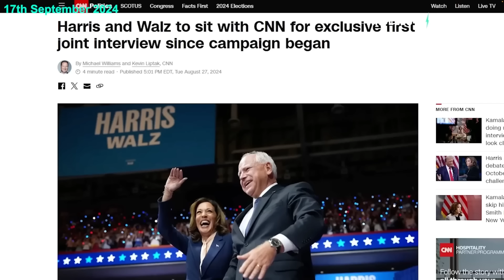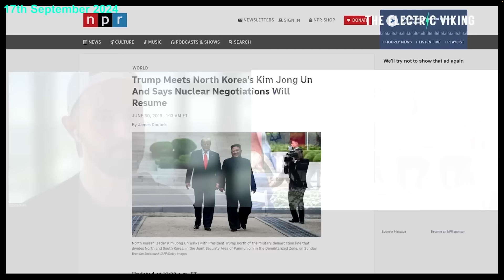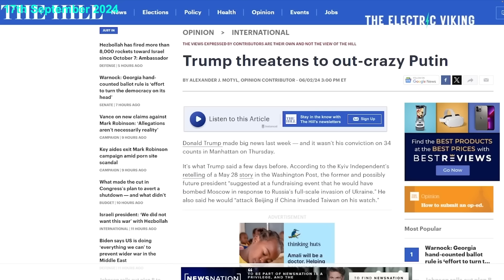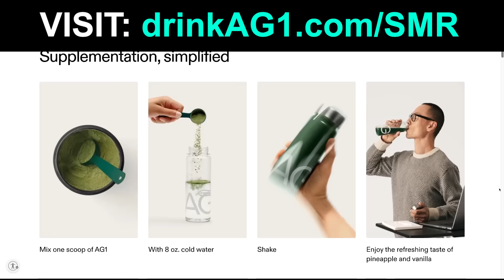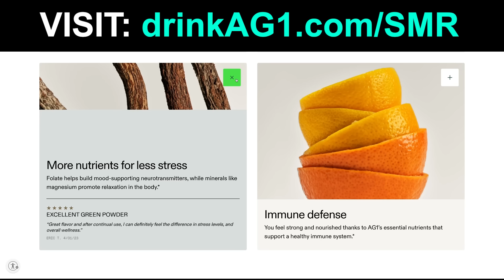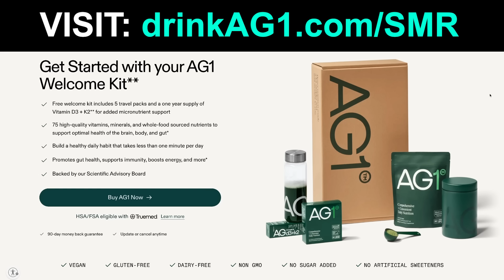Why Trump Is The BEST Thing For Tesla (and TSLA!)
TIMESTAMPS

0:00 Why Trump Is Best For Tesla: Debunking The Myths
11:29 Want More Content? Early Access? Tesla Valuation Model?
11:34 Drink AG1

In this video, Why Trump Is Best For Tesla: Debunking The Myths.

Steven